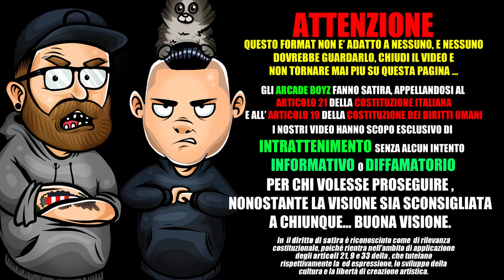ENZO DONG DISSA LIL PUMP - GUCCI RUBATE | RAP REACTION 2018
Gli Arcade Boyz fanno la reazione al nuovo singolo di ENZO DONG dal titolo GUCCI RUBATE che contiene un dissing al rapper americano LIL PUMP ( gucci gang )

da Hano.it :

Enzo Dong ha pubblicato il video del suo singolo estivo “Gucci Rubate” prodotto da LGND. La clip è stata girata a Santo Domingo per la regia di Johnny Dama.